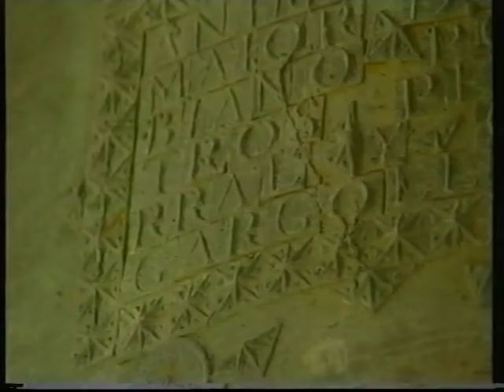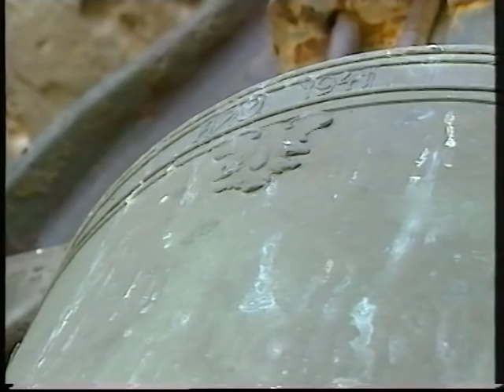Llorenç Barber. Preparativos concierto de Sigüenza (2003) TV5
Llorenç Barber. Preparativos concierto de Sigüenza (2003)
Telediario TV5